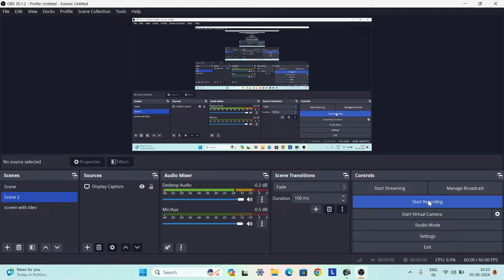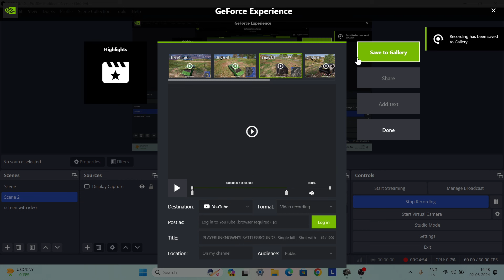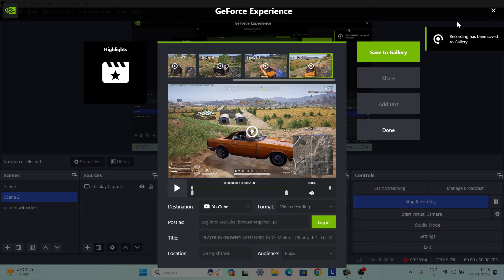Pubg 2024 Gameplay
dominator kill